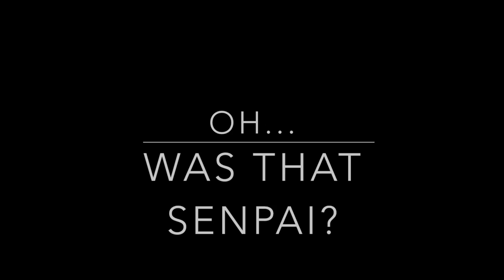Phantom forces: Yandere Mode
This is the game "Phantom forces" (found on roblox) and this episode is strictly using knives to kill people (Just like in Yandere Simulator)!